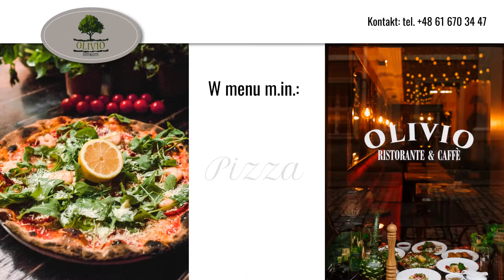Pizza włoska Poznań Olivio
PizzaWłoska jest naszą specjalnością, ale serwujemy też inne dania tradycyjnej kuchni włoskiej. U nas zjesz między innymi świeże makarony. Nasze menu zawiera owoce morza i dania mięsne. Przygotowujemy Filetto di Salmone, Orata al Cartoccio i inne potrawy z ryb. Możemy zaproponować wina oraz lody i sorbety. Istnieje możliwość zamówienia dania na wynos. Ponadto nasza oferta zawiera organizację imprez okolicznościowych.

Zapraszamy do naszego lokalu!